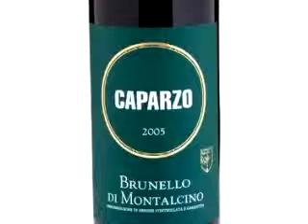The Grape Wine Club: Brunello Di Montalcino - Caparzo - 2005 Sangiovese - Italy - Red Wine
At The Grape Wine Club, we want to make it easy to learn, live, and love your grape experience.  Not everyone will go to Italy, France, Spain, or Napa.  But you can experience a piece of each wine region right in your home.  It really is that simple.

We really enjoy wine, but we actually love the journey more.  So please share your grape experience with us and live a Grape Life!

The Grape Wine Club